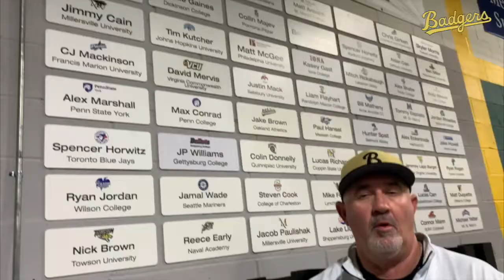Badgers main video